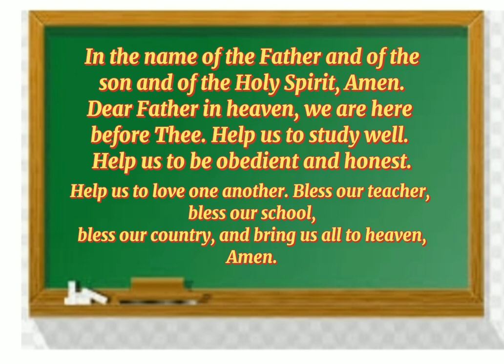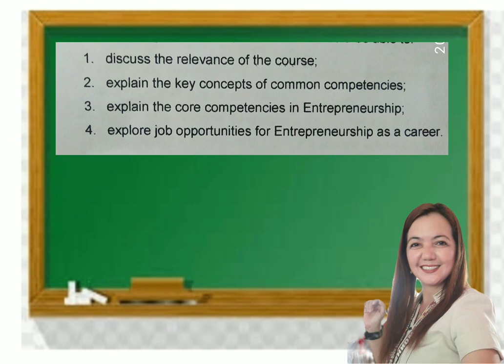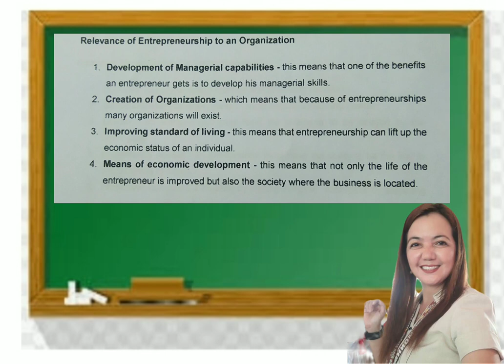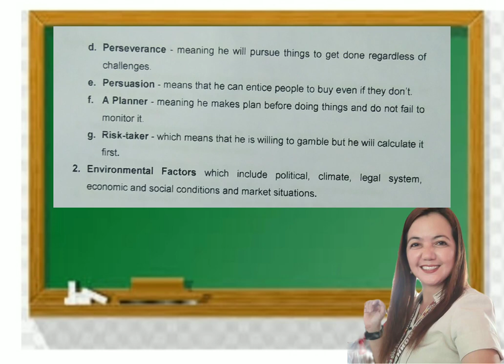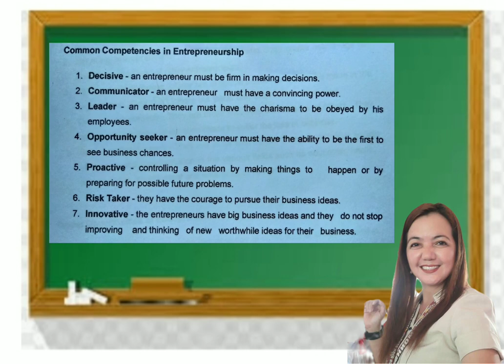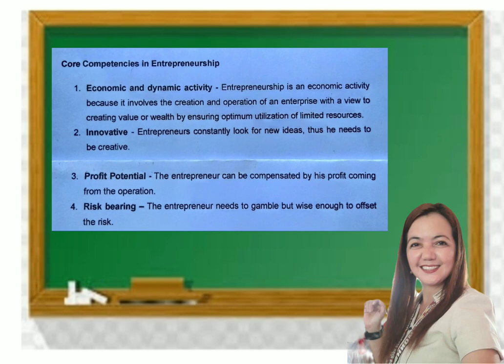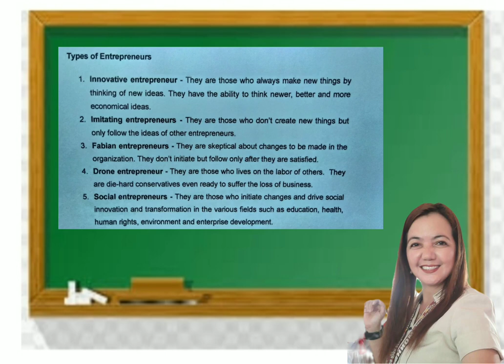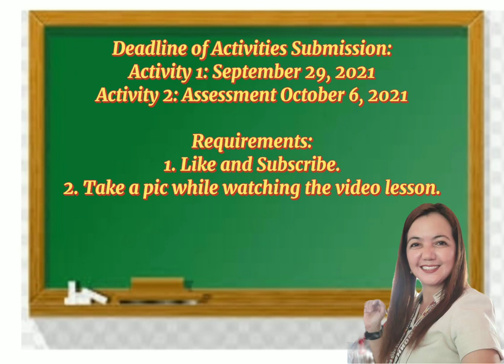Introduction to Entrepreneurship